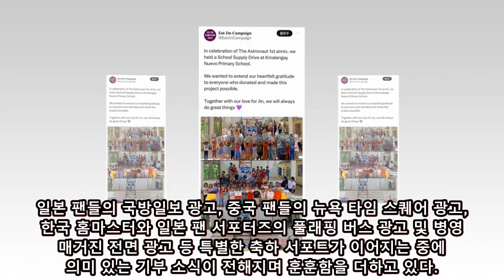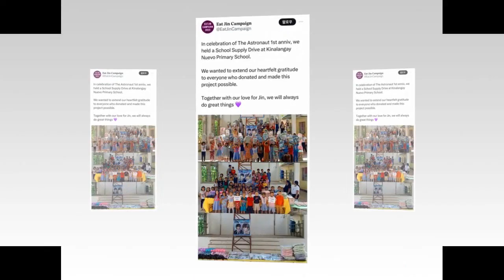진의 '디 애스트로넛' 1주년 기념과 팬들의 의미 있는 기부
방탄소년단(BTS) 진의 솔로곡 '디 애스트로넛'(The Astronaut)이 발매 1주년을 맞아, 팬들의 축하와 지역사회를 돕는 기부 활동이 소개되는 기사입니다.